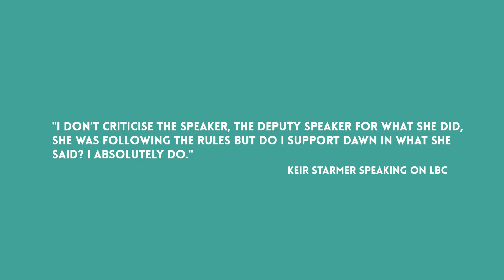Dawn Butler Kicked Out Of Commons For Telling The Truth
Labour MP Dawn Butler was kicked out of the house of commons last week after telling the truth about Boris Johnson's lies.

Johnson has lied repeatedly to the house and the British public and Butler rightly held him to account for his actions by laying them out in the commons and calling him a liar. She was asked by the deputy speaker to remove her statement and when she refused she was told to leave the house.

Butler received widespread support for her statement that stretched across party lines with many calling for the rules to be changed. Labour leader Keir Starmer released a half hearted statement saying he agreed with Butler but also saying she was correctly removed from the House of Commons.

What do you think about Butler's statement and Starmer's response?

If you enjoyed this you enjoyed this video, support progressive politics and want to support The Riley Hall Show give it a like and don't forget to subscribe to the channel so you never miss a video.

Credit to our editor @MrUmairKhalil